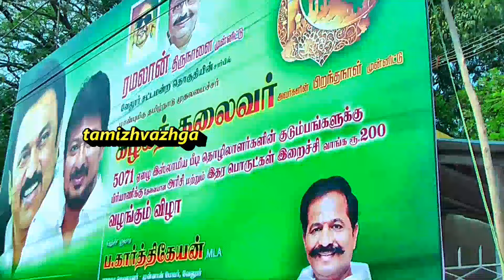VLR DMK 5071 RAMZHAN RICES MONEY FOR MUSLIMS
வேலூர்     7-3-24

வேலூரில் திமுக சார்பில் 5071 பேருக்கு ரம்ஜான் கொண்டாட அரிசி மற்றும் பூண்டு,நெய் உள்ளிட்ட பல்வேறு வகையான பொருட்கள் மற்றும் தலா ரூ.200 பணம் என மொத்தம் ரூ,.40 லட்சம் மதிப்பில் பொருட்கள் பணம் ஆகியவைகளை வேலூர்  சட்டமன்ற உறுப்பினர் கார்த்திகேயன் சொந்த செலவில் ஏற்பாடு செய்திருந்ததை  - வேலூர் எம்பி கதிர் ஆனந்த் மக்களுக்கு வழங்கினார்
        வேலூர்மாவட்டம்,வேலூர் சட்டமன்ற உறுப்பினர் அலுவலகம் அருகில் வேலூர் சட்டமன்ற உறுப்பினர் கார்த்திகேயன் அவரது சொந்த செலவிலும் தலைமையிலும் 5071   இஸ்லாமிய மக்களுக்கு  அரிசி ,பூண்டு ,நெய், பட்டை லவங்கம்,வெங்காயம், உள்ளிட்ட 30 லட்சம் மதிப்புள்ள  பொருட்கள் மற்றும் ரூ,10 லட்சம் மதிப்புள்ள ஒவ்வொரு இஸ்லாமிய மக்களும் ரம்ஜானுக்கு கறி வாங்க தலா ரூ.200 பணம் ஆகியவைகள்  என மொத்தம் ரூ,.40லட்சம் மதிப்பிலான பொருட்களை ரம்ஜானை கொண்டாட ஏழை எளிய மக்களுக்காக தேர்தல் நடத்தை விதிகள் வரும் என்பதால் முன்னரே வழங்கப்பட்டது இதில் வேலூர் நாடாளுமன்ற உறுப்பினர் கதிர் ஆனந்த் சிறப்பு அழைப்பாளராக பங்கேற்று மக்களுக்கு பொருட்கள் மற்றும் பணம் ஆகியவைகளை வழங்கினார் இவ்விழாவில் மேயர் சுஜாதா ,மற்றும் முன்னாள் எம்.பி சகி,மாமன்ற உறுப்பினர் முருகன்  உள்ளிட்டோர் பங்கேற்றனர் இஸ்லாமிய மக்கள் சுமார் 1 கிலோ மீட்டர் தூரம் வரையில் வரிசையில் காத்திருந்து பொருட்களை வாங்கி சென்றனர்